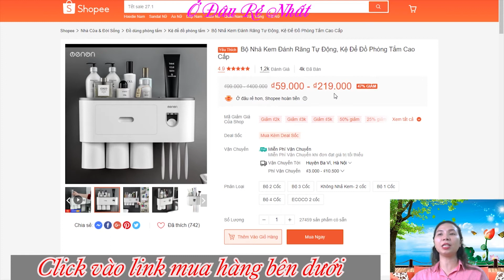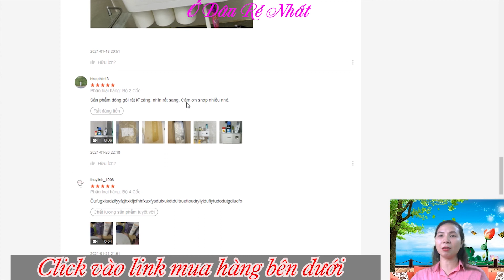Bộ Nhả Kem Đánh Răng Tự Động, Kệ Để Đồ Phòng Tắm Cao Cấp giá rẻ nhất Lazada và Shopee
Mua Bộ Nhả Kem Đánh Răng Tự Động, Kệ Để Đồ Phòng Tắm Cao Cấp giá rẻ nhất trên Shopee:

*  THÔNG TIN SẢN PHẨM : Bộ Nhả Kem Đánh Răng Tự Động
- Lắp đặt dính tường
- Chất liệu: Nhựa ABS
-Kích thước
- Kích thước bộ 1 cốc  20cm x 13cm x 12cm
- Kích thước bộ 2 cốc  28cm x 22cm x 12cm
- Bộ kèm theo 3 cốc kích thước 35cm x 22cm x 12cm
- Bộ kèm theo 4 cốc  kích thước 42cm x 22cm x 12cm
-Bộ 2 cốc không nhả kem: 23,5 x 11 x 14 cm ( có 4 chỗ cài bàn chải )

- Màu sắc: Trắng xám hiện đại và trang nhã
- Sản phẩm gồm: 1 Kệ nhà tắm tích hợp chức năng lấy kem tự động + Cốc hút từ tính + miếng dán tường
- Có nhiều kích thước để khách hàng lựa chọn phù hợp với nhu cầu gia đình và không gian phòng tắm, bồn rửa mặt
- Cấu tạo: Thiết kế với đầy đủ các vị trí để đồ cần thiết, ngăn chứa đồ, kệ gá điện thoại

* TÍNH ỨNG DỤNG Bộ Nhả Kem Đánh Răng Tự Động OENON
- Kệ được thiết kế hiện đại, tối ưu hóa không gian mà vẫn đảm bảo nhu cầu sử dụng cần thiết.
- Cốc từ hút ngược hiện đại giúp vật dụng luôn sạch sẽ và khô ráo.
- Bàn chải được gắn trong không gian kín chắn bụi bẩn từ bên ngoài.
- Kệ có khả năng giữ được rất nhiều đồ với tải trọng tối đa 6KG.
- Kệ có thiết kế thêm 1 ngăn kéo để đồ rất tiện lợi.
- Thiết kế các không gian để kem đánh răng, bàn chải, sữa tắm, gá điện thoại rất tinh tế và hiện đại.
* HƯỚNG DẪN LẮP ĐẶT : Bộ Nhả Kem Đánh Răng Tự Động OENON
- Bước 1: Làm sạch bề mặt tường (vị trí lắp đặt kệ)
- Bước 2: Lắp miếng dán vào kệ & loại bỏ màng bảo vệ miếng dán
- Bước 3: Dán kệ lên tường (vị trí lắp đặt)
- Bước 4: Nhấc kệ ra & dùng tay ép hết không khí trong miếng dán
- Bước 5: Cố định miếng dán trong 12 giờ đồng hồ
- Bước 6: Gắn kệ vào vị trí cố định và cho các vật dụng vào (Đảm bảo 12 giờ sau khi miếng dán dính vào tường).